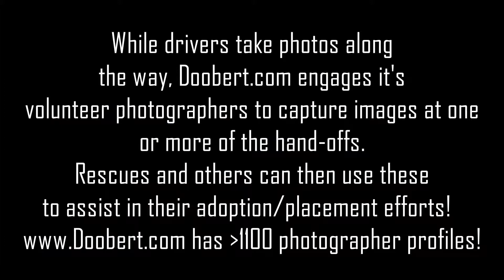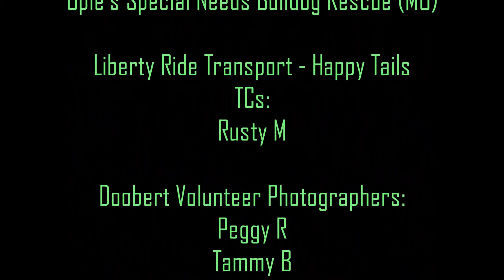Photo Story Betty & Gracie's Freedom Ride - October 2018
Follow my Video PhotoStory of Betty & Gracie's ride to freedom. a Liberty Ride Transport relay transport spanning 2 weekends.  Coordination assisted by Doobert's On-Line Platform helping Rescues all over the US and even Canada connect with volunteer drivers.